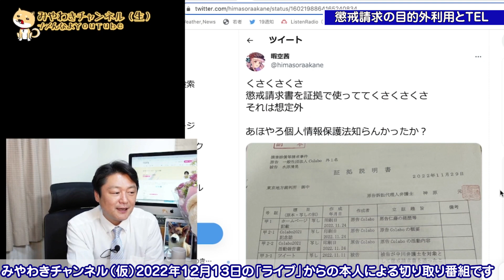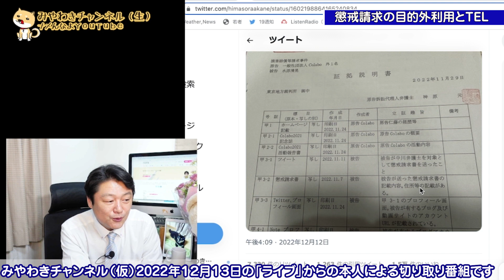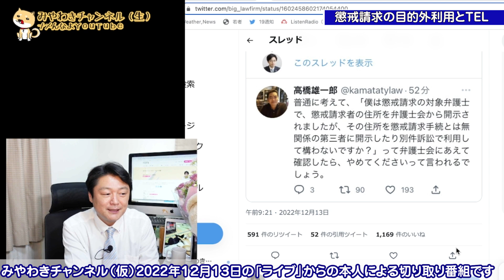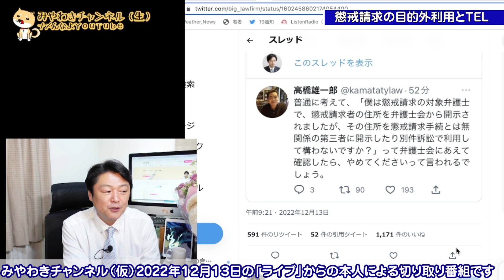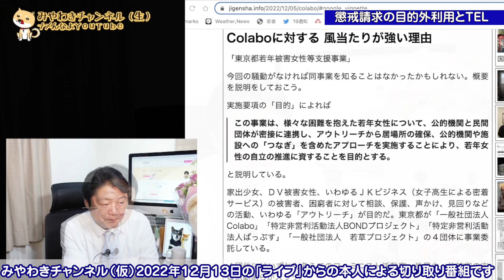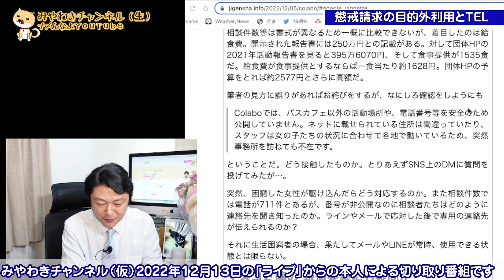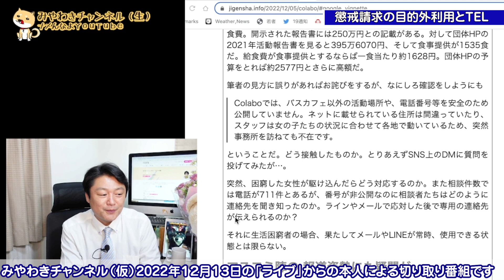暇空茜への訴状に疑惑浮上。「Colabo」連絡先の入手方法の謎。個人情報保護法の立法の精神と運用｜２０２２年１２月１３日ライブ【切り取り】（公式・本人）#066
暇空茜への訴状に疑惑浮上。個人情報保護法の立法の精神と運用｜２０２２年１２月１３日ライブ【切り取り】（公式・本人）#066